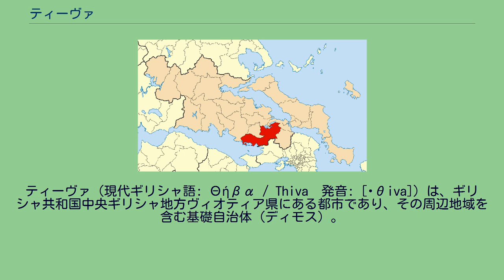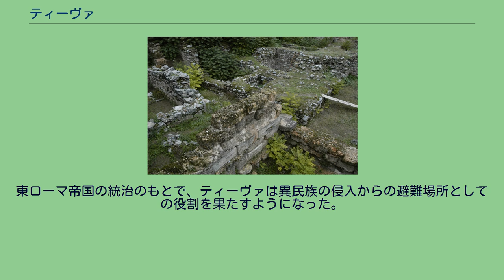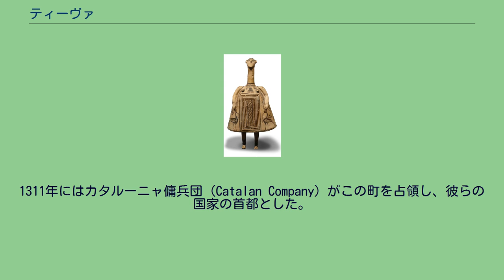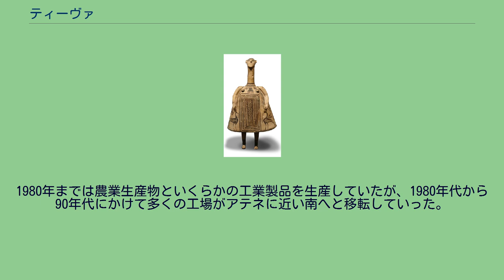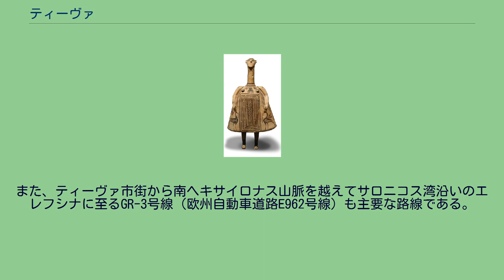ティーヴァ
ティーヴァ（現代ギリシャ語: Θήβα / Thiva　発音: [ˈθiva]）は、ギリシャ共和国中央ギリシャ地方ヴィオティア県にある都市であり、その周辺地域を含む基礎自治体（ディモス）。
ヴィオティア県の県都である。
古代ギリシャ時代はテーバイ（テーベ）の名で呼ばれ、アテナイやスパルタと覇権を争った最有力の都市国家のひとつである。
また、多くの神話の舞台としても知られる。
ティーヴァ市街は、ヴィオティア県東部に位置し、ハルキダから南西へ約29km、県都リヴァディアから北北西へ約41km、首都アテネから北西へ約53km、ラミアから南東へ約100kmの距離にある。
ヴィオティア（古名: ボイオーティア）とアッティカを分かつキサイロナス山脈の北麓、ヴィオティア平原の南端にあたる。
自治体（ディモス）としてのティーヴァ市は、2011年の自治体統廃合によってティーヴァ市街から南西方向に大きく広がり、コリンティアコス湾に面する領域を持つ。
ティーヴァ市街は市域の北東部に偏しており、ティスヴィ地区（市域最西部）の中心集落であるドンヴレナはティーヴァ市街から西南西へ約30km隔たっている。
市域は、ティーヴァ市街から見たときに北西でオルホメノス市、北東でエヴィア県ハルキダ市、東でタナグラ市に隣接する。
南にそびえるキサイロナス山脈は古来よりアッティカとの境界となっているが、マンドラ＝イディリア市との境界線はエリトレスその北側に食い込まれている。
ティスヴィ地区の西でリヴァディア市南部と接し、ティスヴィ地区の北・ティーヴァ市街西方のアリアルトス市はティーヴァ市が二方から取り囲む形となっている。
ティーヴァ市街の北方にはイリキ湖 (el:Υλίκη) とパラリム二湖 (el:Παραλίμνη) があり、自然保護区に指定されている。
市域南部からキサイロナス山脈の山岳地帯が続いている。
コリンティアコス湾沿岸は山が海へ落ち込む地形となっている。
ティーヴァ市域に含まれる人口1000人以上の都市・集落には以下がある。
市の人口の大半はティーヴァに集中し、ヴァイアはティーヴァ西方約15kmに位置する。
市域はプラテエス地区・ティスヴィ地区でコリンティアコス湾に面するが、地形の制約から沿岸集落は発展しておらず、最大のものは Αλυκή（ティスヴィ地区、382人）である。
紀元前7世紀、テーバイで作られた陶器の像 ティーヴァ（古名: テーバイ）とその近郊からは青銅器時代にさかのぼる古い遺跡が見つかっている。
ミケーネ文明の遺跡からは線文字Bの記された石版も発掘されている。
神話にもたびたび登場し、カドモスやオイディプース、ディオニューソスゆかりの地である。
ギリシャの都市国家の時代において、テーバイはボイオーティアで最大の都市であり、ボイオーティア同盟の盟主であった。
ペルシャ戦争においては、紀元前480年のクセルクセス1世のギリシャ進攻に際してアケメネス朝ペルシャに味方した。
紀元前371年、レウクトラの戦いでエパメイノンダス率いるテーバイ軍はスパルタ軍を破り、テーバイがギリシャの覇権を握ることとなった。
しかし、紀元前362年のマンティネイアの戦いでエパメイノンダスをはじめ多くの将軍を失い、覇権は長くは続かなかった。
マケドニア王国のピリッポス2世は、覇権国家だった当時のテーバイに人質として暮らし、エパメイノンダスから教育を受けたとされる。
紀元前338年のカイロネイアの戦いで、ピリッポス2世とその子アレクサンドロス3世が率いるマケドニア軍と戦ったテーバイ軍は敗れた。
紀元前335年、マケドニアに叛旗を翻したテーバイはアレクサンドロス3世によって破壊され、住民は殺害されるか奴隷として売り飛ばされるかの運命をたどった。
アレクサンドロス3世の死後、ディアドコイ戦争の中でマケドニアに割拠したカッサンドロスは、紀元前316年にテーバイの再建を認めた。
紀元前293年にはアンティゴノス朝のデメトリオス1世によって包囲・占領されているが、テーバイは反旗を翻し、翌紀元前292年には再びデメトリオス1世の包囲を受けている。
2回目の攻防戦ではデメトリオス1世も負傷するなどの激しい攻防が繰り広げられたが、最終的に陥落した。
激しい抗戦を受けたにもかかわらず、デメトリオス1世はテーバイを穏健に扱っている。
紀元前287年、デメトリオス1世はテーバイに自治を認めた。
東ローマ帝国の統治のもとで、ティーヴァは異民族の侵入からの避難場所としての役割を果たすようになった。...